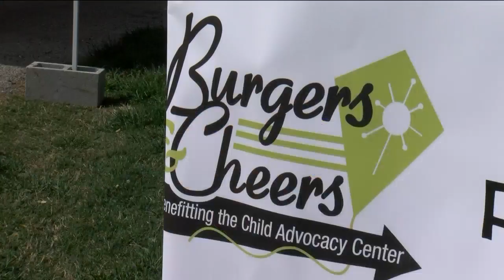Burgers and Cheers held tonight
SPRINGFIELD -- The Child Advocacy Center held its 9th annual Burgers And Cheers event tonight.

Organized by the Young Advocates Council and held in the back yard of Ebbett's Field -- the entire purpose of this event was to raise funds to support the group's services they provide. Organizers say the money raised at events like these are very important to helping children in the Springfield area.

There were games, burgers, beer and live music. Kathy Smith, development director with the Child Advocacy Center says this event is fun for everyone to attend - especially on a nice spring night like tonight.

"It's just a great evening, especially a nice spring evening like this it's just a lot of fun to come out and sit under the stars and play games, listen to music and have some really good food," Smith said.

Smith also says their goal for tonight was $50,000. Each child that receives their services cost $1,300 -- and she says this money makes a big impact on the lives of children.